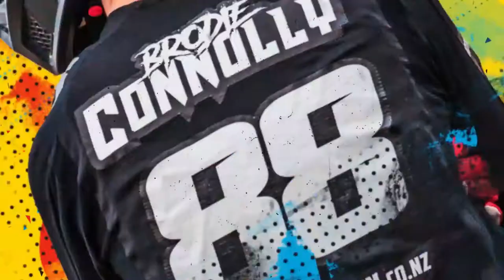Cinematic Intro, Outro, Promo Video Sample Works